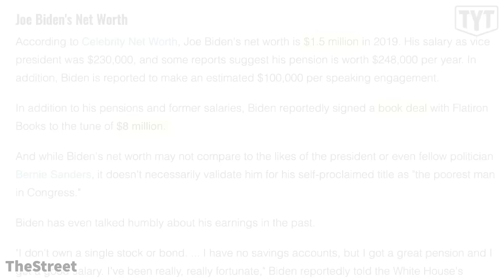Trump Supporter MELTDOWN: “It’s Fake News!”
Rebel HQ’s Emma Vigeland spoke with a Trump supporter, who repeatedly called facts "fake news" outside the Democratic Debate in Miami, Florida.